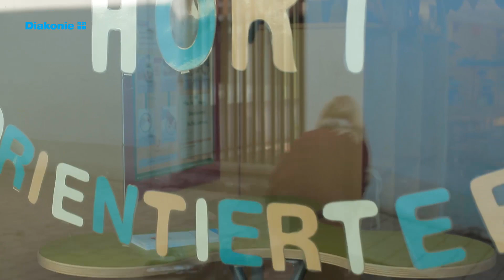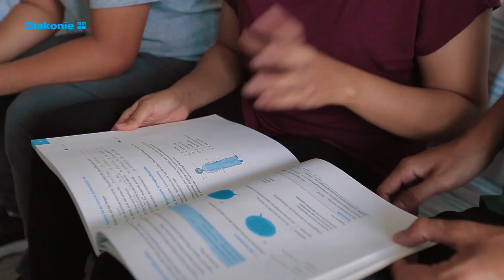Let´s meet Diakonie´s international skilled workers!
They came from the Philippines, from Croatia and from Spain. Joseph, Andreja and Irina are skilled workers. They have finally found work at Diakonie and a new family in Germany.

If you would like to live and work in Germany as a citizen of another country, Diakonie offers opportunities for you.

Dieses Video ist mit freundlicher Unterstützung der Glücksspirale entstanden.